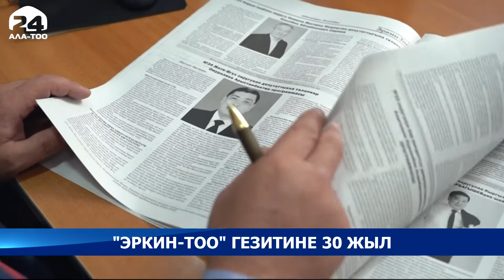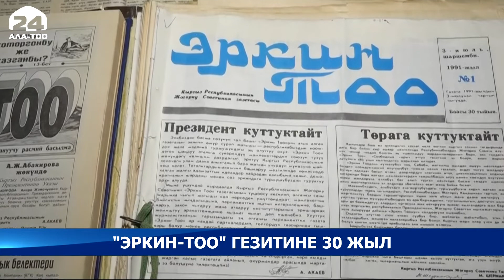"Эркин-Тоо" мамлекеттик расмий гезитине - 30 жыл!